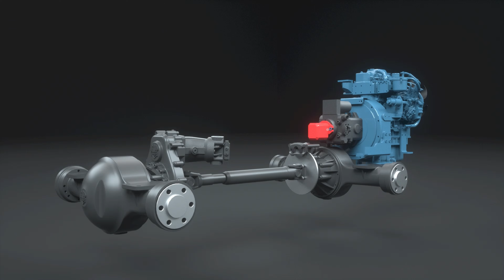H190T Animation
Here you see more informations about the H190T